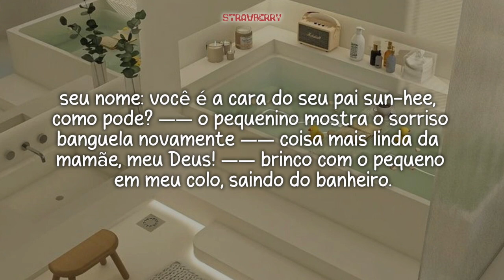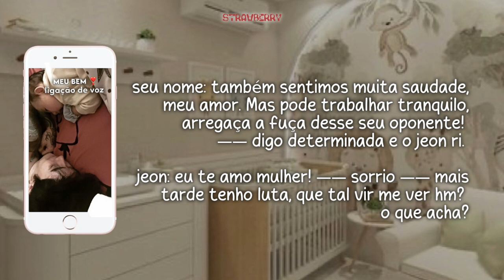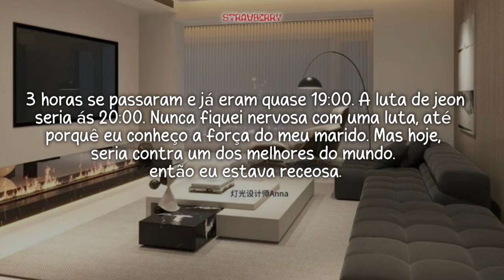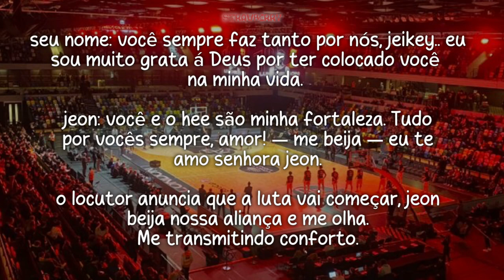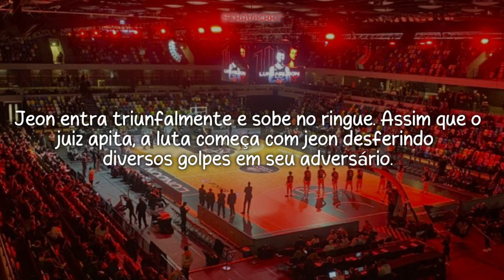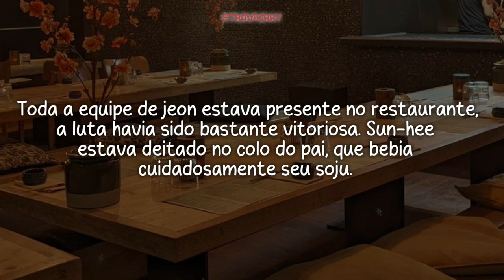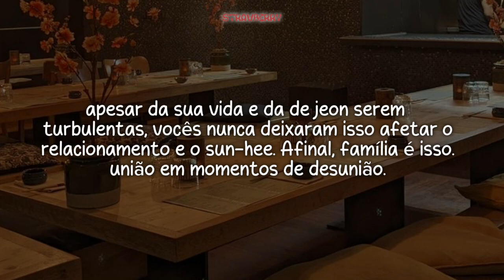𝗝𝗝𝗞 ⟡ 𝘄𝗶𝗳𝗲/𝗺𝗼𝗺 𝘃𝗹𝗼𝗴 + 𝗹𝘂𝘁𝗮 𝗱𝗲𝗹𝗲.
࣪𓏲ּ ᥫ᭡ ₊ ⊹ ˑ ִ ֶ 𓂃

Oi meus amores! que saudades! Depois de 2 anos eu voltei com meus imagines! foram dois anos turbulentos e eu precisei de um tempo pra mim. Estou de volta agora!🤍

os pedidos estão abertos.